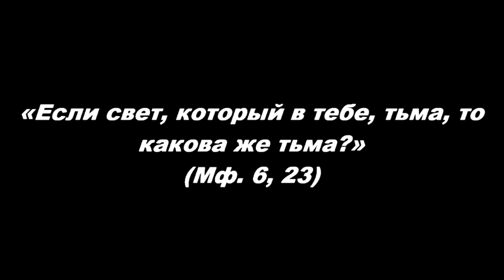Зависимость, о которой нужно мечтать. Иеремия 17:5. Мои зависимости и распятие плоти и похоти.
Женщина полная дура, если хочет быть стройной, но поедает фисташки с таким усердием, что прибавляет  в весе до 10 кг.
"Но те, которые Христовы, распяли плоть со страстями и похотями".
Так говорит Господь: проклят человек, который надеется на человека и плоть делает своею опорою, и которого сердце удаляется от Господа. Иер 17:5